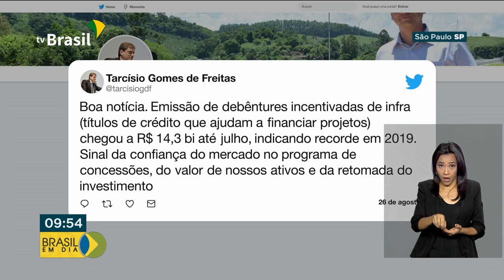Cresce a emissão de debêntures no Brasil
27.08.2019 - Cresceu a emissão de debêntures no país, indicando recorde para este ano. O movimento pode sinalizar uma    demonstração de confiança do mercado no programa de concessões do governo federal.